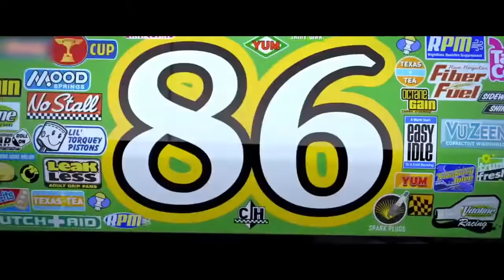Cars 1 Pelicula Español Latino - Mejores Escenas